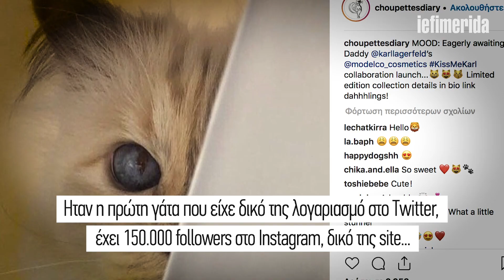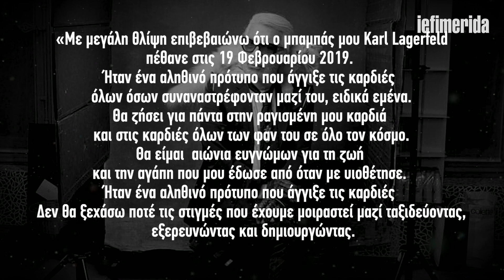iefimerida.gr Choupette, η πιο διάσημη γάτα στον κόσμο 21/02/2019